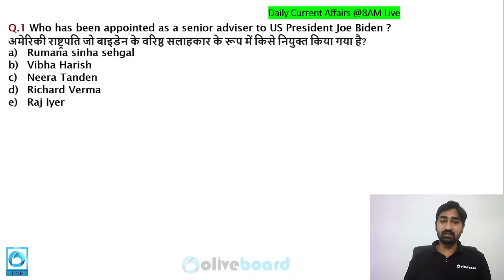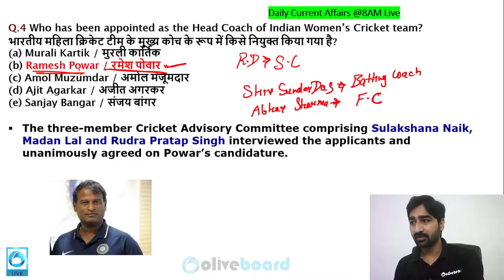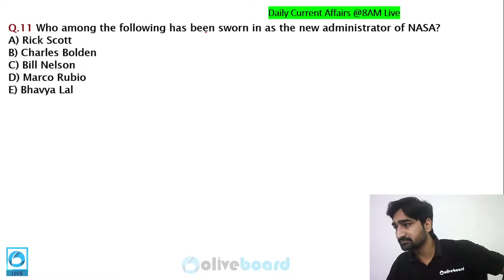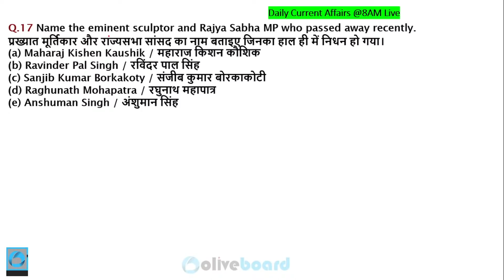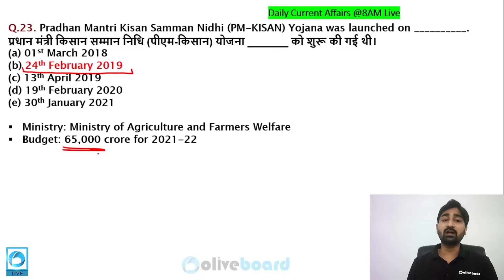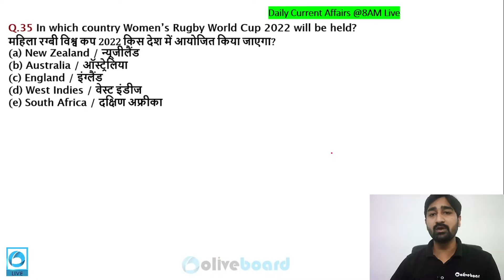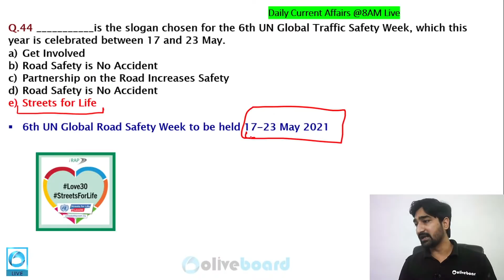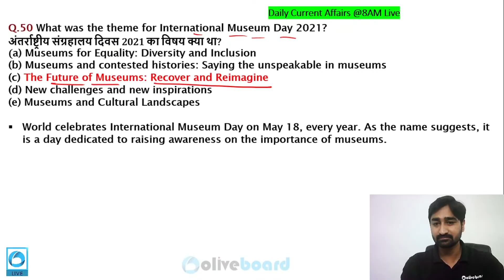SBI Clerk Mains | GA Genius: Current Affairs MCQs of 15th to 21st May 2021 | Aditya Sir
In today's Class, Aditya Sir talks about Weekly Current Affairs MCQs: 15th to 21st May 2021 in all exams like SBI Clerk. This is a special class where Aditya sir discusses the top MCQ questions for the months and analyzes them using the tips & tricks only delivered by Oliveboard & its top faculty in India.
Ace the SBI Clerk 2021 Exam with our Unique Course SBI Clerk 2021 Crash Course through the power of learning, practice & strategy
The competition for limited vacancies in the GIC Generalist category is fierce! Ensure your Selection through Oliveboard's GIC Assistant Manager Generalist 2021 Selection Batch
Ensure your selection in the UP Police Sub Inspector (UP SI) exam with Oliveboard's flagship course - UP SI सफलता Batch 3 Live Practice Course

6:00 AM – Word of the Day by Kanak Ma'am [Mon-Sun]
8:00 AM – Today’s News Analysis (TNA) [Mon-Fri]
10:00 AM – GA Genius with Aditya Sir [Fri]
4:00 PM – Mega Marathon Series [Mon-Fri]
5:00PM – UP SI Free Crash Course by Rohit Sir [Mon-Sun]
9:00PM – GharPe Coaching 2021

4:00 PM – Saurabh Sir's SSC Mathematics Practice Sessions [Mon, Wed, Fri]
4:00 PM – Hardik Sir's SSC English Practice Sessions [Tue, Thu]
6:00 PM – Kanak Ma'am's SSC English Sessions [Mon-Fri]
8:00PM – Saurabh Sir's SSC Science [Tue, Thu]
8:00PM – Rohit Sir's SSC General Studies [Mon, Wed]
9:00 PM – GharPe Coaching 2021

IB ACIO Tier 2 Descriptive English Crash Course - 12th April
SSC CGL 2021 Crash Course - 14th April
GIC Assistant Manager Generalist 2021 Selection Batch - 3rd May
UP SI सफलता Batch 3 Live Practice Course - 4th May
SBI Clerk 2021 Target Batch - 5th May
Mission SSC MTS 2021 - 5th May